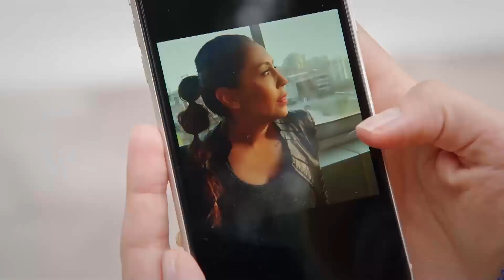Ozan Açtı Ağzını Yumdu Gözünü💥- Yalnız Kalpler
Ozan ve Kumru tartıştı. BENİ BENİ KUMRU'NU...

KÜNYE:
YAPIMCI: BROS FİLM
SENARİST: Eylem Akın
YÖNETMEN: Cevriye Demir
PROJE TASARIMI: Selim Erkul